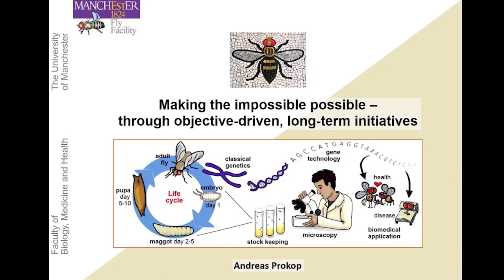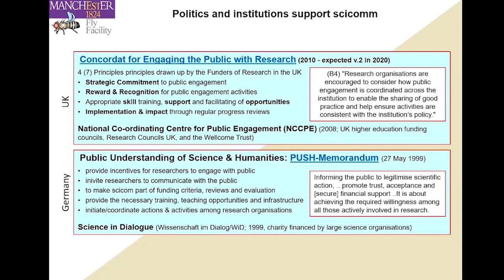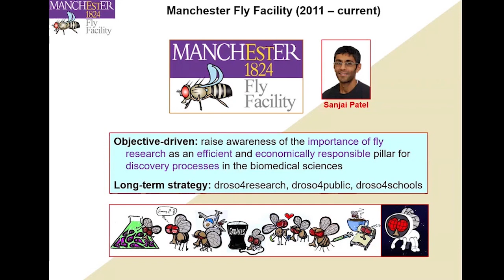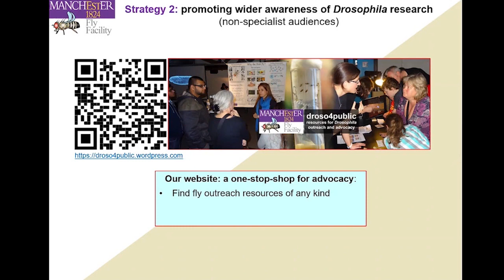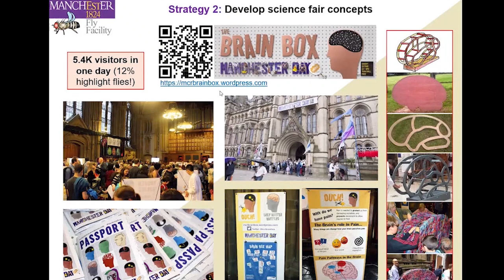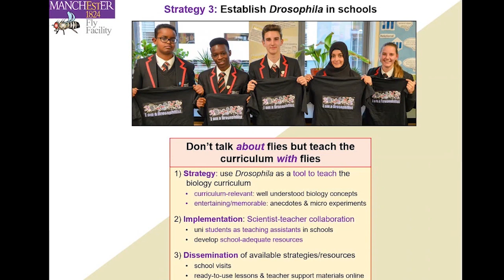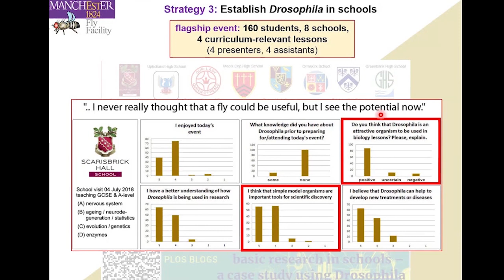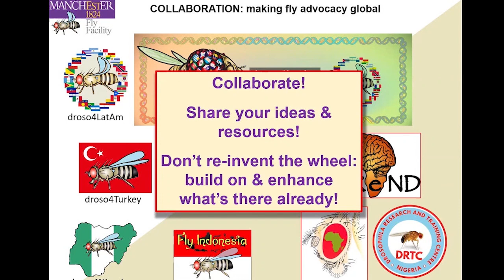Making the impossible possible - The @ManFlyFacility's initiative advocating Drosophila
This talk by Andreas Prokop was given online on 06 May 2021 at the 18th NeuroFly conference, organised by Sergio Casas Tintó and Francisco A. Martin. It describes the challenges of communicating fundamental research, general strategies to meet them, illustrated by explaining the three-prongued Manchester Fly Facility initiative engaging via droso4research, droso4public and droso4schools. A similar talk was held at the American Drosophila Research Conference 2021 and can be viewed